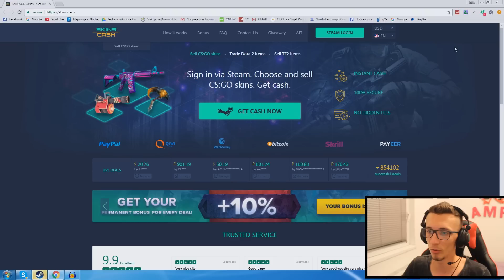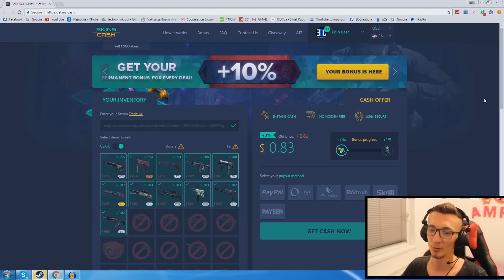Dali su mi skinove u vrijednosti od 1000$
Instant Cashout for CS:GO Skins via any payment method, including Bitcoin. Weekly 3% Bonus for any Deal.

Hvala vam puno što pratite EdinCreations. Bilo da me volite ili mrzite, hvala vam što ste odvojili svoje dragocjeno vrijeme i pogledali ovaj video!